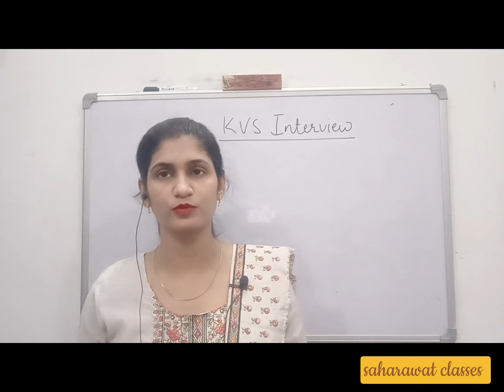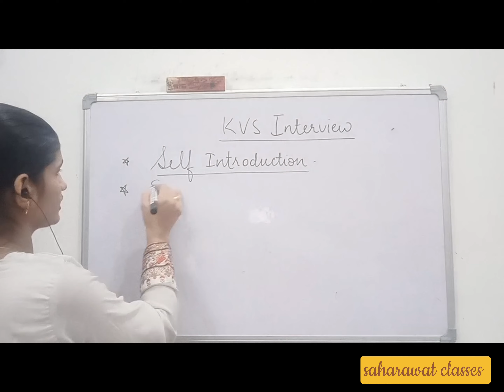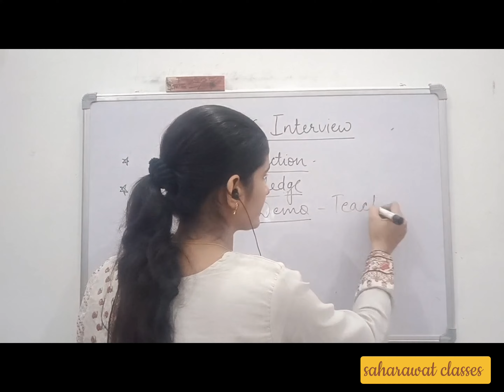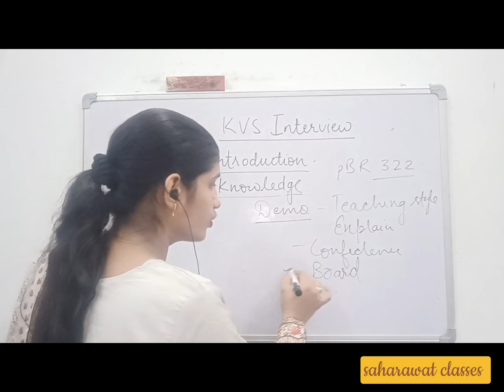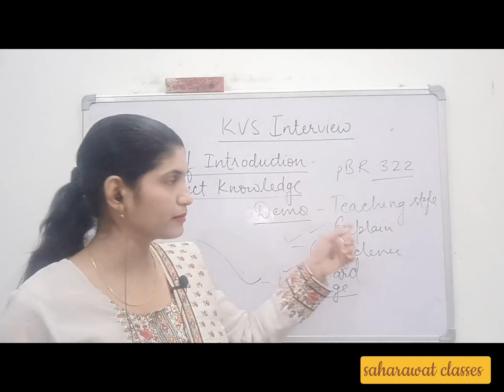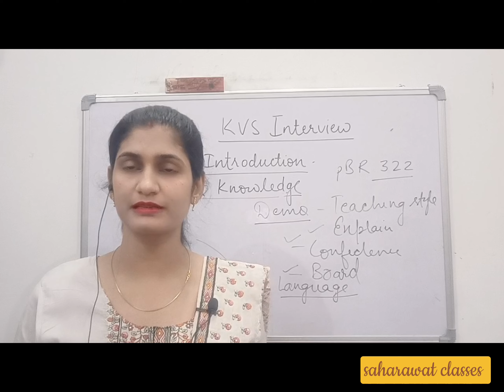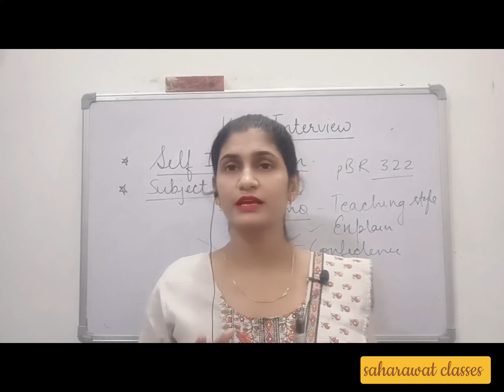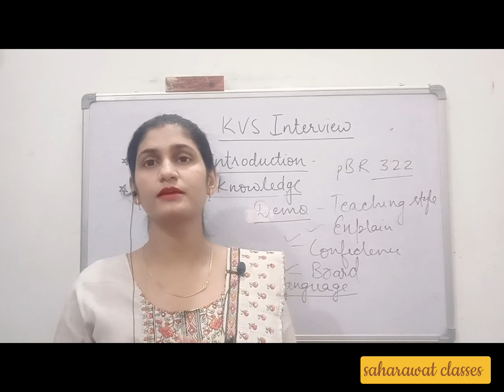KVS interview Experience | PGT Biology | UP PGT TGT | LT grade exams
KVS Interview experience
up PGT TGT
PGT Biology
All Biology exams preparation
# kvs written exam preparation
interview tips